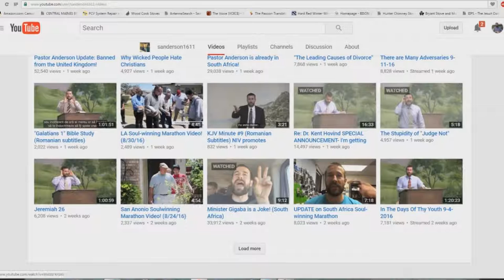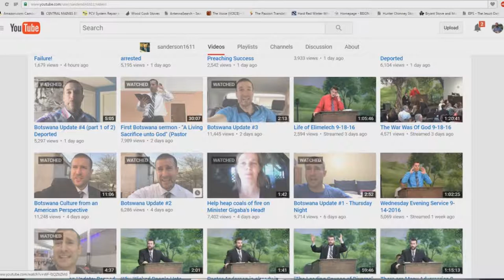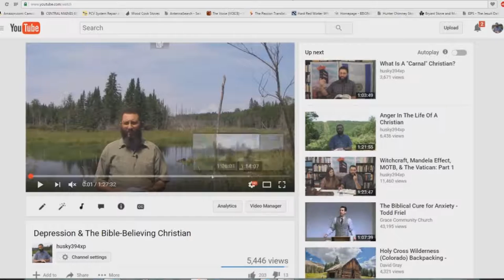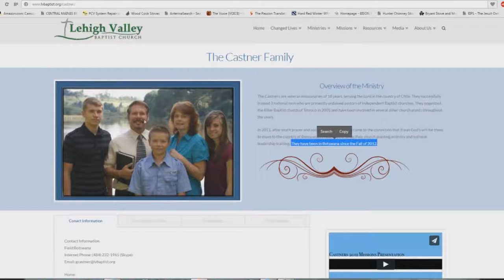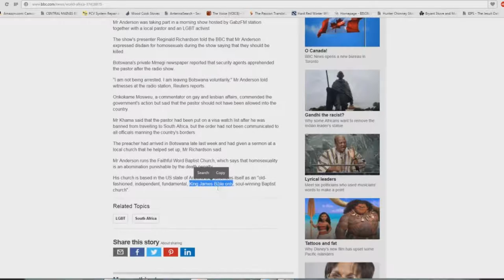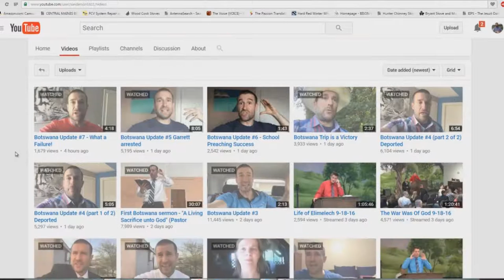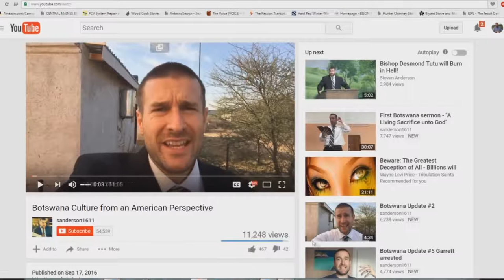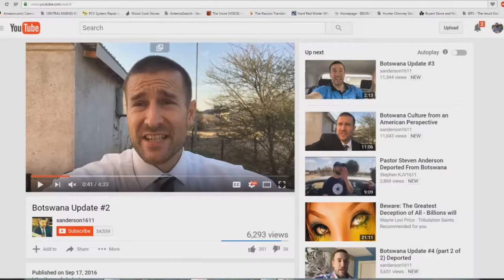Steven Anderson False Flag PsyOp